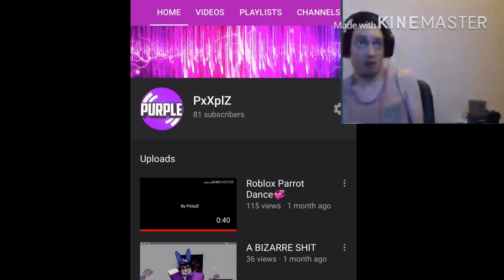i NEED my sub back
Tf am I doing